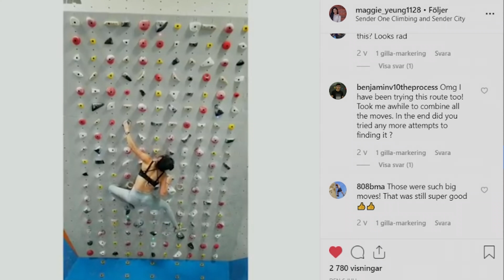Maggie Yeung Has Arrived! The Powerful Crimp Machine From USA - Stockholm Climbing Ep1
Today we are climbing in akalla with Maggie, Emil and Daniel. We start of warming up on the slab and then continue climbing on crimps.

comanche_by_seth-parson
boardwalk_by_generation-lost
deep-blue_by_dusty-marshall